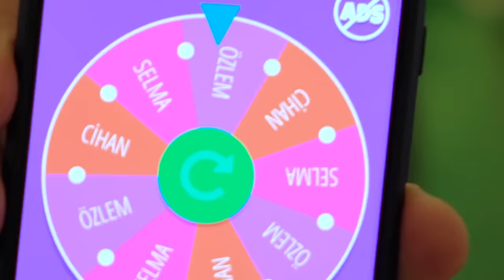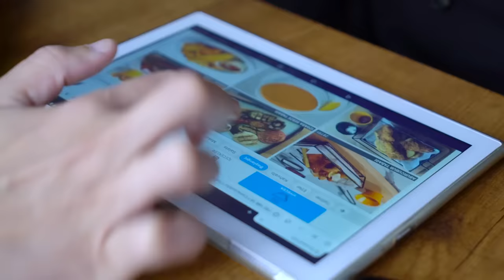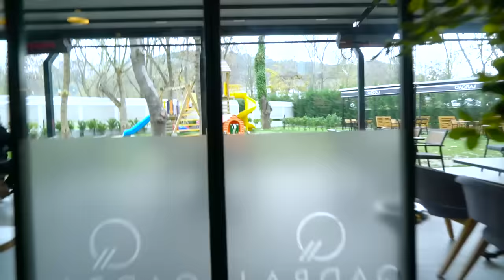KRAL MISIN ? KRALİÇE Mİ ? #2 ( KRALİÇENİN İNTİKAMI )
KRAL MISIN ? KRALİÇE Mİ ? #2 ( KRALİÇENİN İNTİKAMI ) videosu yayında. Herkese merhaba ben Kosif! Arkadaşlar bugün çok sevdiğiniz haftalardır beklediğiniz yeni serinin 2. videosuna hepiniz hoş geldiniz. Ne videosu tabi ki de kral mısın, kraliçe mi! Kral yada Kraliçe olan tüm gün tacı kafasına takacak ve diğerleri bir günlüğüne veziri olacak. Bu komik, eğlenceli videoyu çekerken biz çok eğlendik umarım sizde izlerken eğlenirsiniz.